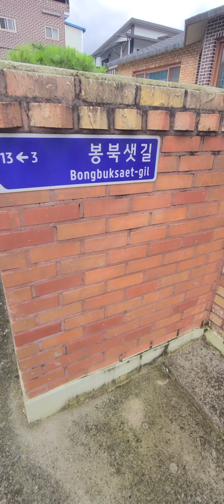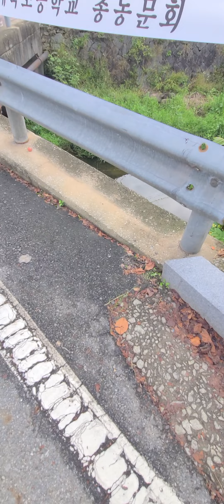산이♡강이, 구례읍 골목길산책, 2023.9.27